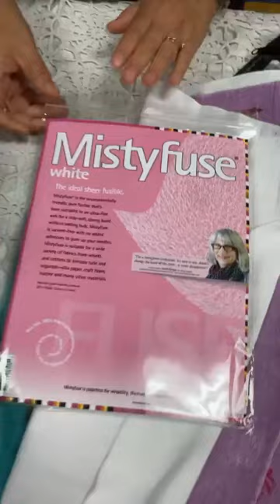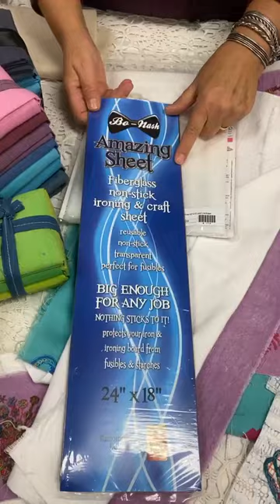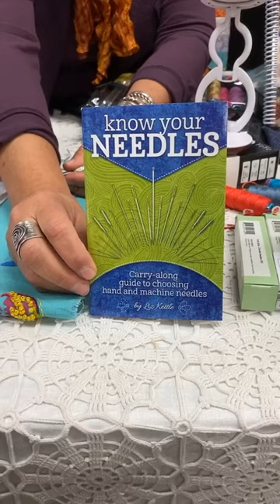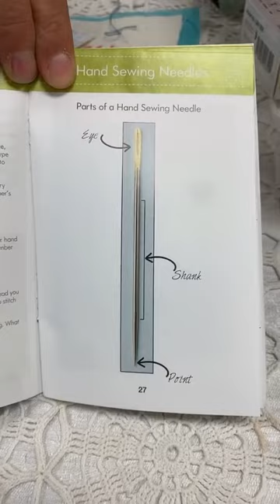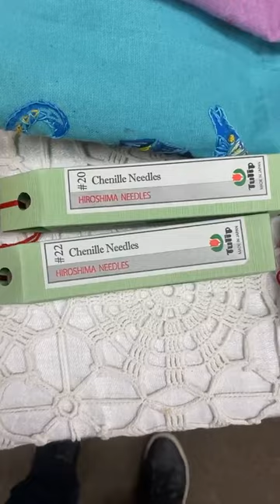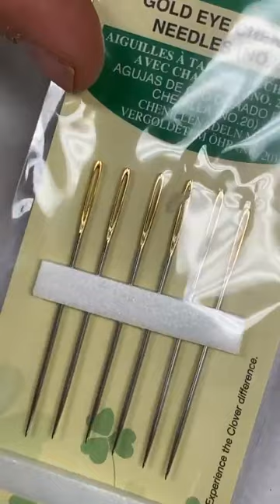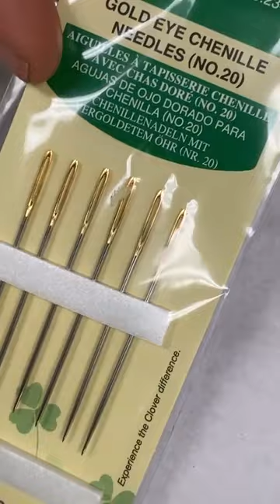Hand Stitching on Block Printed Fabric with Judy Gula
Judy Gula, mixed media artist and owner of Artistic Artifacts, shares her process of hand stitching on fabrics she has block printed and talks about her favorite supplies and tools.

Judy is using hand dyed Indian cotton fabrics which come in two weights

For these blocks she chose the Opaque Textile Paint by Artistic Artifacts

She likes the Eleganza threads by WonderFil which is available in 3 weights of Egyptian cotton and comes in single spools or thread packs

Judy's favorite needles for this work is the Tulip Chenille needles

Artistic Artifacts: Creative Finds for Creative Minds
Visit us at our store in Alexandria, VA or shop